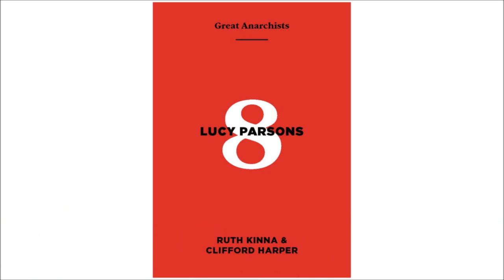Great Anarchists - Lucy Parsons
By Ruth Kinna and Clifford Harper.
Read by Barbara Graham and Jim Donaghey.

Born to an enslaved woman in 1851, Parsons explored class conflict through the prism of the American Civil War. A keen advocate of independent labour organising in the late nineteenth century, Parsons was active in the Knights of Labor and the anarchist International Working People’s Association. In 1905 she joined the Industrial Workers of the World (IWW). She wrote regularly for the anarchist-socialist press and lectured across America, refusing to be cowed by police bans or arrests for riot that followed as a consequence of her defiance. Parsons spearheaded the defence campaigns for the accused of the Haymarket Square bombing, and frequently referred to the injustice of the trial to spotlight the steeliness of capitalist ‘slavocracy’.

The Great Anarchists pamphlet series is published by Dog Section Press and Active Distribution.

[Subtitles corrected for accuracy November 2020]